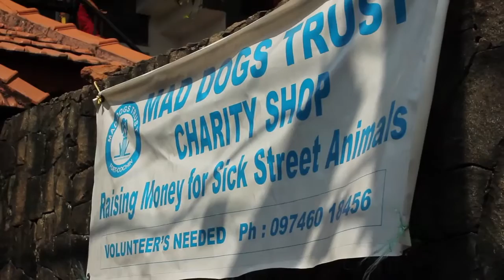MD edit 1